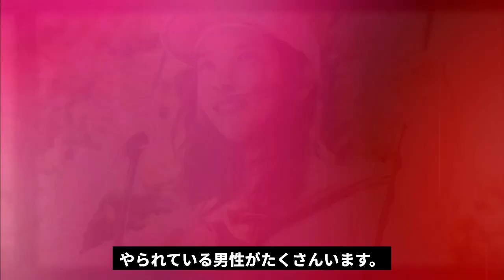【欅坂46】小林由依が「隠れビッチ1位」の悪評を獲得した裏の顔に驚愕！イケメンを見て号泣事件...あの元ジャニーズアイドルとの熱愛の真相に衝撃の嵐！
アイドルの裏側が気になる皆さん...

当チャンネルでは、皆さんが気になるアイドルの情報や

アイドルの裏話を紹介していきます。

今回は、メンバーが脱退したり、名前が変わったり、

何かと話題を提供してくれる「欅坂46」に在籍している小林由依さんの

裏の顔や熱愛について紹介します。